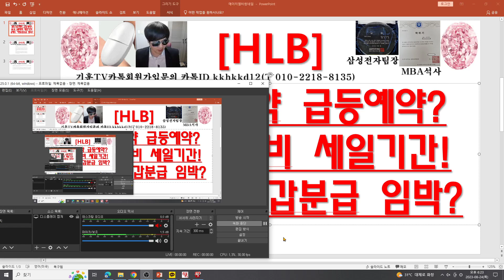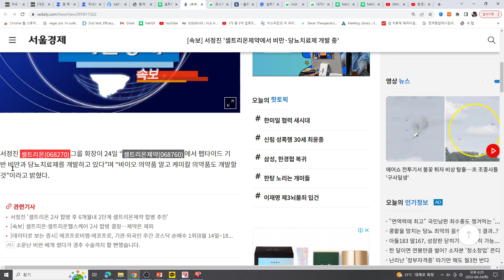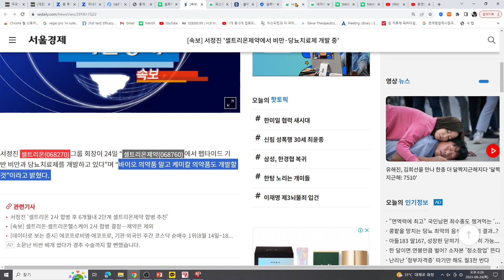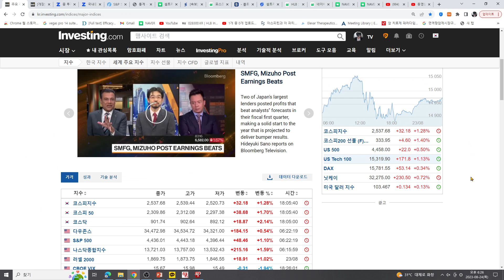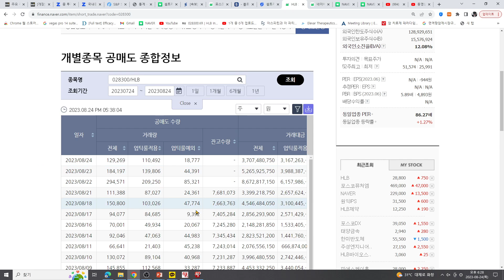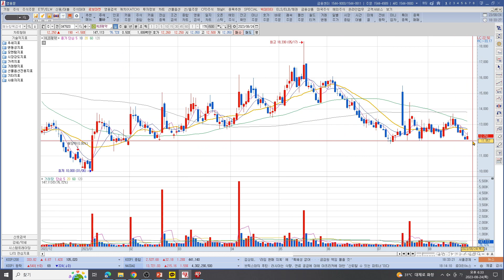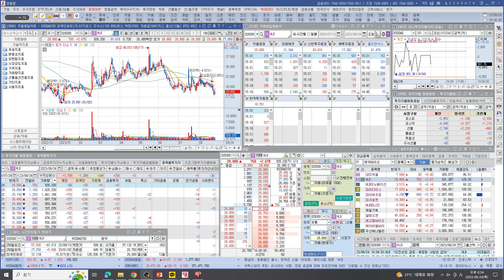[주식투자]HLB(셀트리온제약 급등예약?HLB 9월대비 세일기간!공매도 여전/갑분급 임박?)